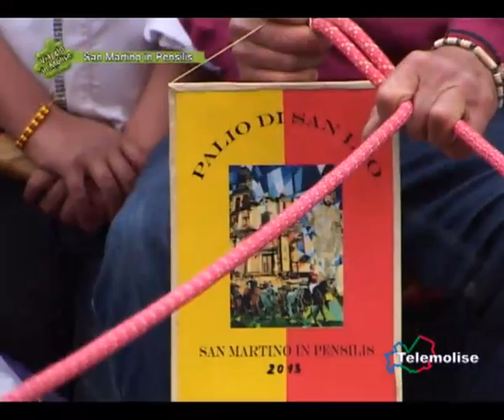San Martino in Pensilis - La consegna del Palio di San Leo - 1257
A seguito della Carrese 2013, vinta per il secondo anno consecutivo dal carro dei Giovanotti, la consegna rituale del Palio di San Leo al carro vincitore della Carrese. Grande la partecipazione del paese legato  dalla fede per San Leo.